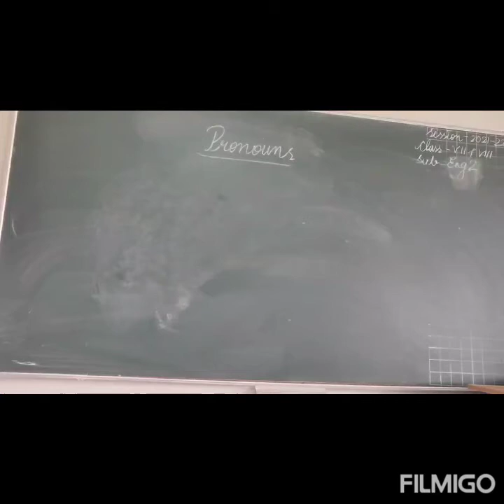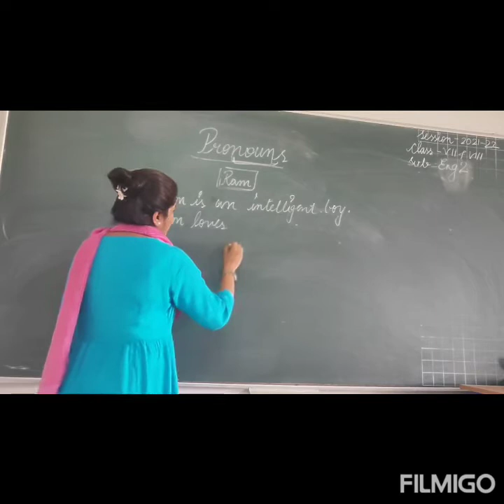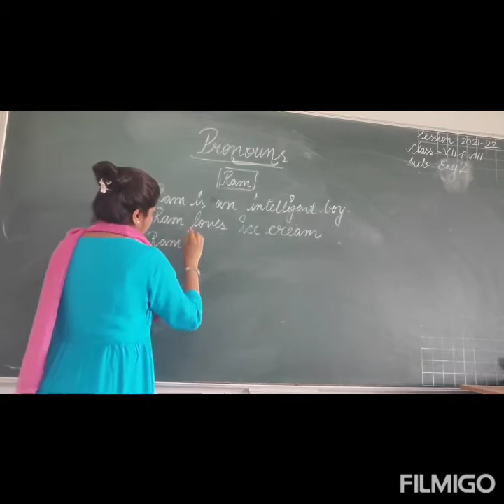Class VII & Class VIII ll English grammar ll Pronoun